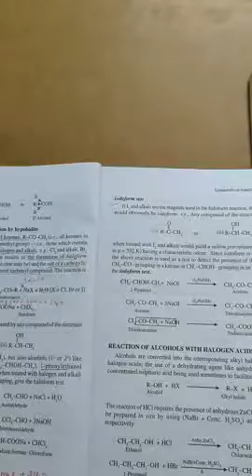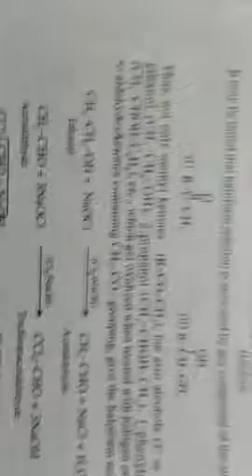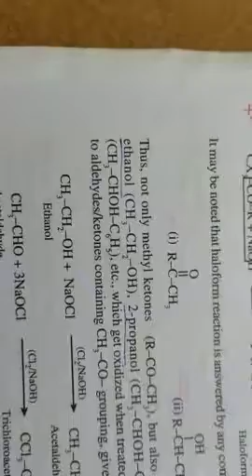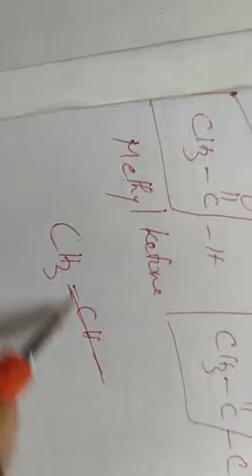Alcohol Part 3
Comparison of acidity of ethanol, isopropyl alcohol and tert-butyl alcohol
– Haloform reaction and iodoform test